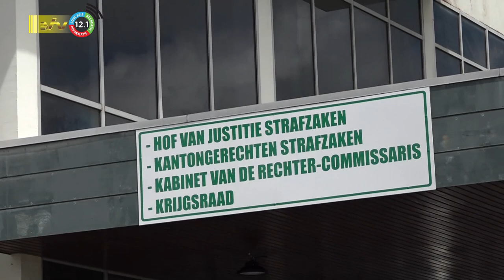30 05 2023 OM reageert op pleidooi advocaat Bouterse